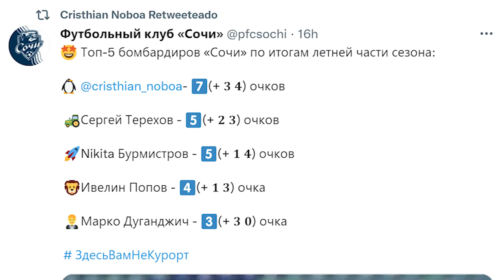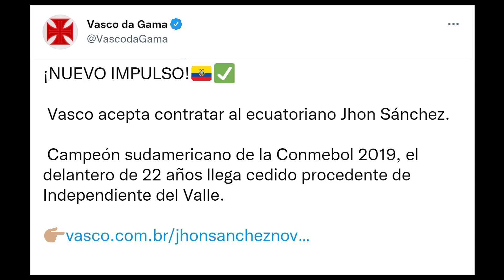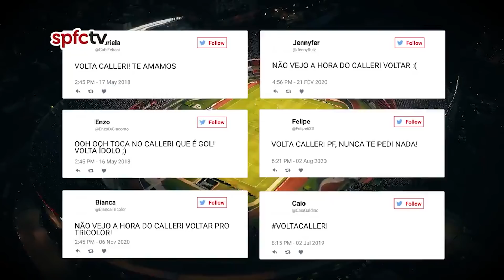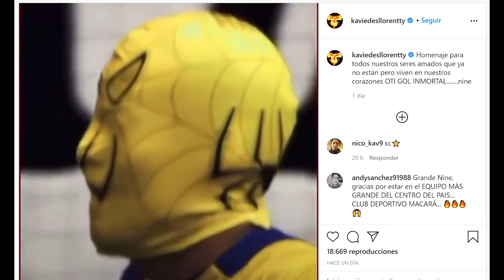PORQUÉ NO FUE CONVOCADO ANTES? EGAS CONTÓ LA VERDAD SOBRE BYRON CASTILLO | EL BESO DT IDV CON EL TÍN